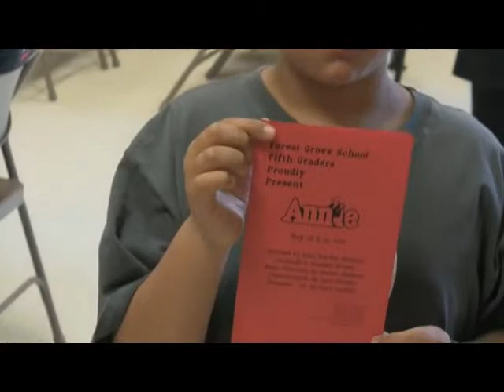096.JOSUE AS DADDY WARBUCKS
Josue Sanchez plays "Daddy Warbucks" in the Forest Grove Elementary 5th grade production of Annie on May 29, 2013.

This is Episode #96 of The Lives & Times of Isaac & Josue.